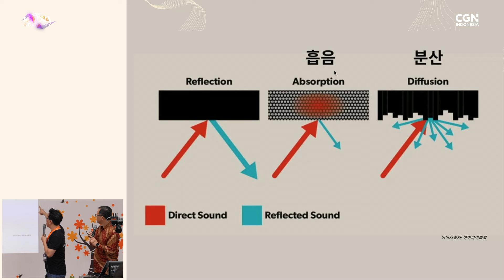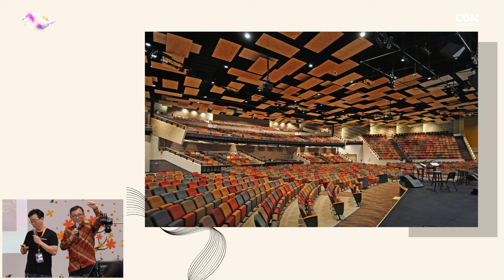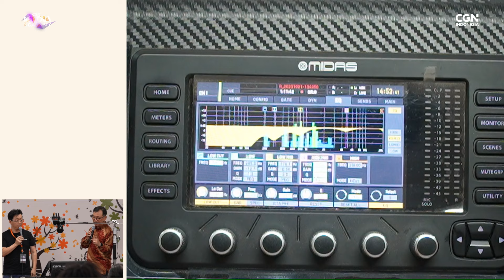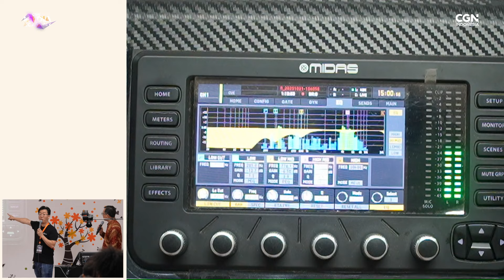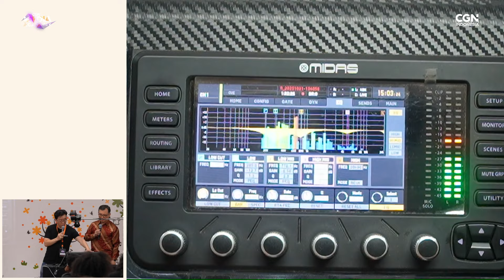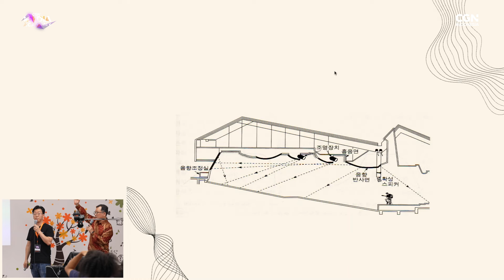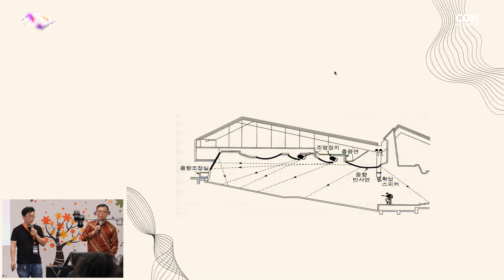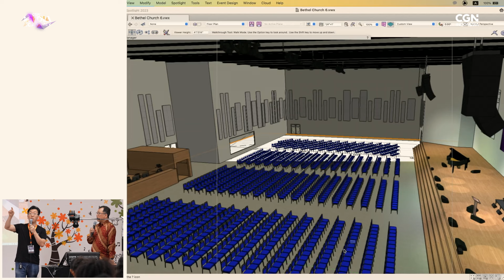[Media Academy 2023] Kelas Audio Acoustic & 3D Modeling - Lee Jae Ho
Media Academy 2023 🎥🎤
𝙈𝙖𝙧𝙞 𝙗𝙚𝙧𝙨𝙖𝙢𝙖 𝙗𝙚𝙡𝙖𝙟𝙖𝙧 𝙈𝙚𝙙𝙞𝙖 𝙪𝙣𝙩𝙪𝙠 𝙠𝙚𝙢𝙪𝙡𝙞𝙖𝙖𝙣 𝙏𝙪𝙝𝙖𝙣!

ke nomor rekening di bawah ini:

CGNTV INDONESIA

*BANK MANDIRI*
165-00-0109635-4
CGNTV INDONESIA